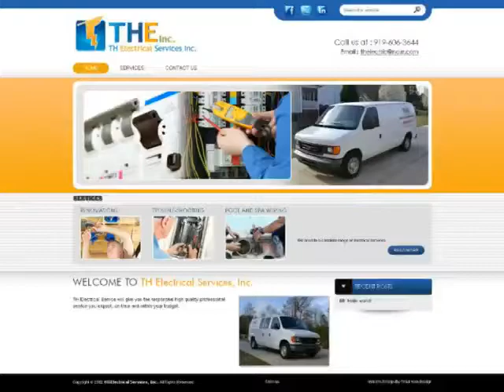123Triad : th-electricalcom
The Electrical Service will give you the responsive high quality professional service you expect, on time and within your budget. They provide a complete range of electrical services.